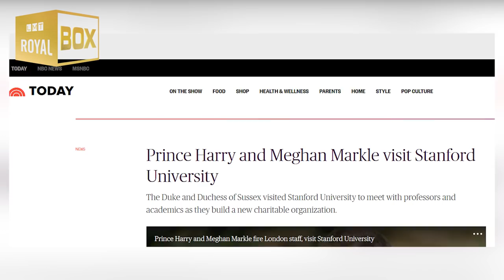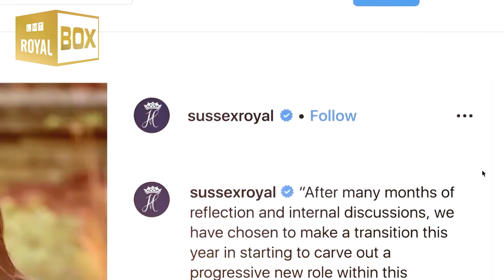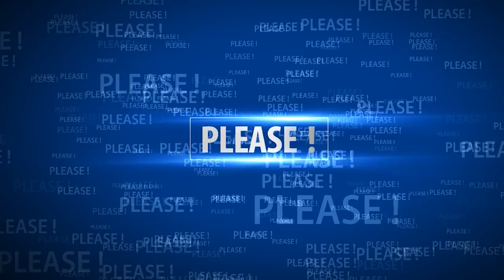Inside Harry and Meghan Markle's mansion!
🔴 Inside Prince Harry and Meghan Markle's mansion!

Source: Reuters, ITN, BBC, The SUN